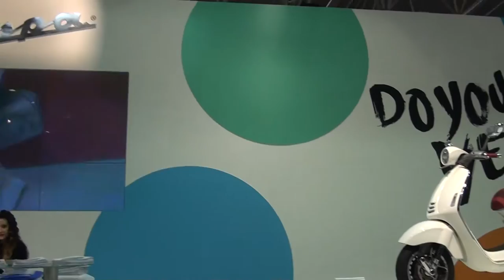Piaggio Vespa Italian Style Scooter - Motodays Bike Show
Motodays bike show : Italian style with the Piaggio Vespa scooter.